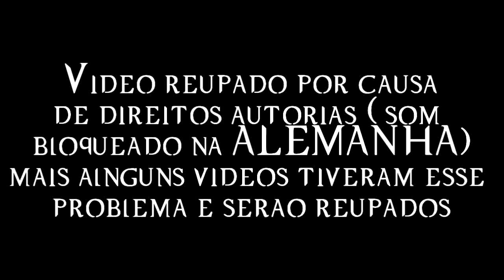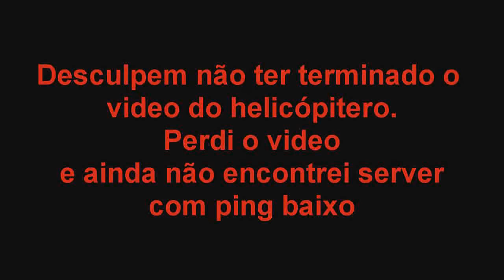Battlefield Play4Free (2/2) Analise comentada #01 REUP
Gamelay e Analise de BFP4F

Musica da abertura:
No Phone - Cake

5 de May de 2011 06:57 (PDT)
206 exibições
2 pessoa(s) gosta(m), 0 pessoa(s) não gosta(m)
8 comentários